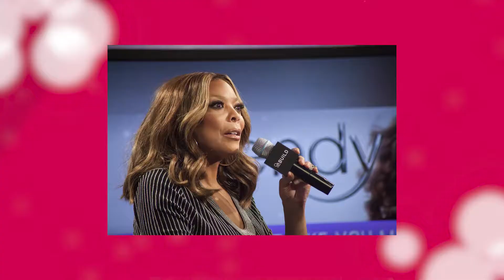Weekly Rundown with Vic Jagger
Majic 102.3/92.7's Vic Jagger takes us through the top five stories of the week.